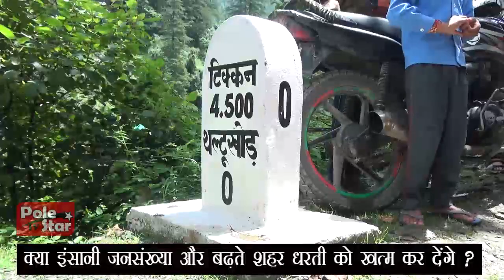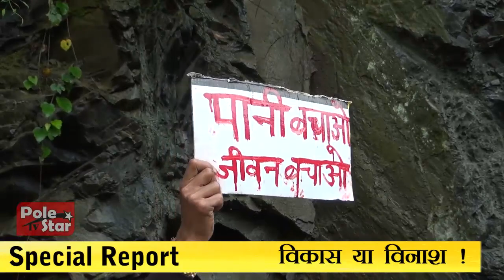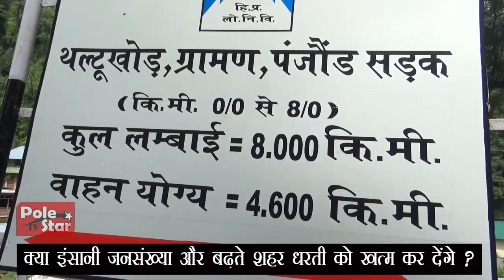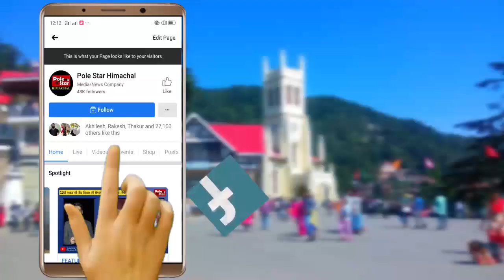क्या हम विनाश की तरफ बढ़ रहे हैं ? Himachal Water War थल्टूखोड़ Mandi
ये रिपोर्ट हम सभी को देखनी चाहिए , क्या इंसानी जनसंख्या और बढ़ते शहर धरती को खत्म कर देंगे ? पानी की स्कीम का विरोध कर रहे मंडी जिला के थल्टूखोड़ निवासी क्या चाहते हैं !

क्या हम विनाश की तरफ बढ़ रहे हैं ?